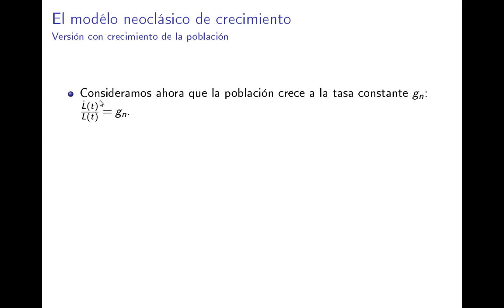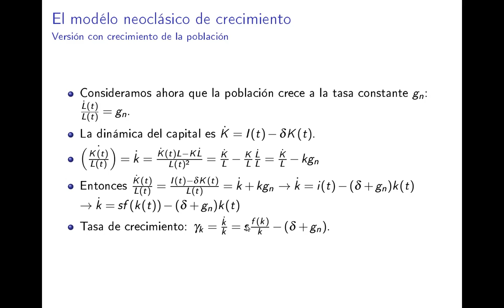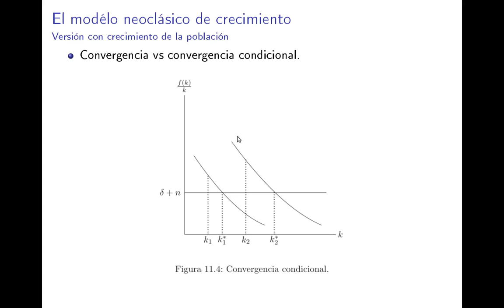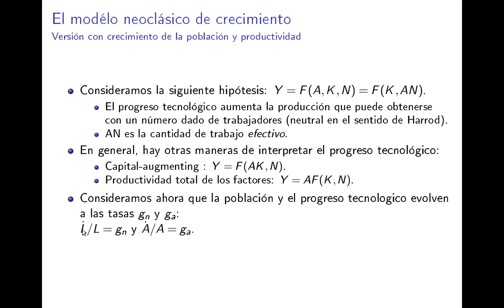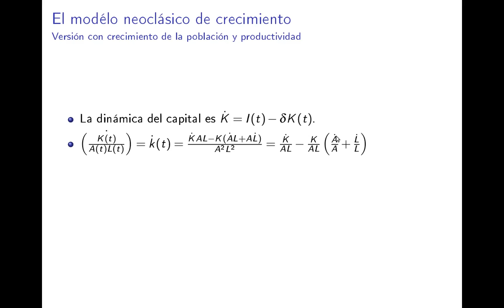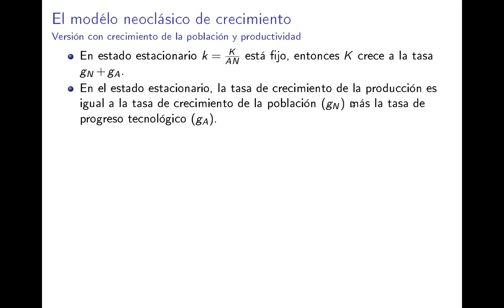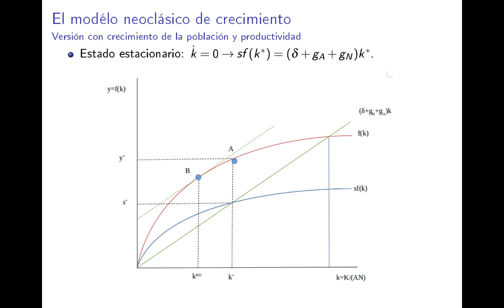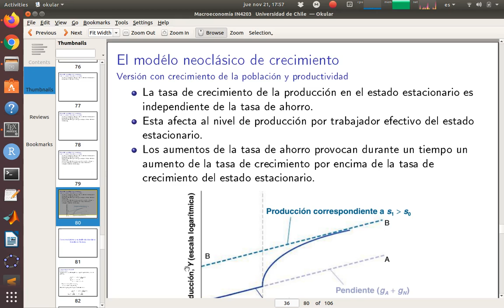modelo Solow con poblacion y productividad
modelo de Solow, versión con crecimiento de la población y productividad